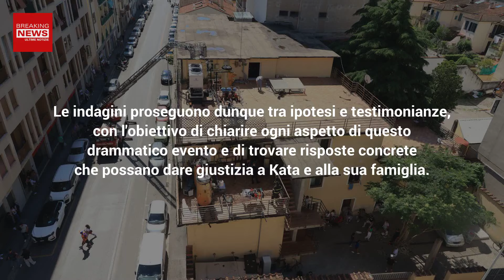Scomparsa Della Piccola Kata: Nuovi Aggiornamenti Sul Caso!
La piccola, scomparsa a Firenze nell'hotel Astor, è ancora al centro dei media, dato che recentemente sono usciti degli aggiornamenti a riguardo. Ecco che cosa è successo!